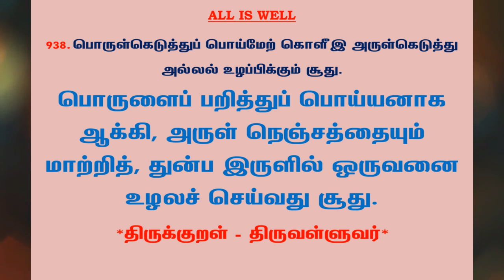#1082 | தினம் ஒரு திருக்குறள் - குறள் 938 | Kural 938 - Daily One Thirukkural